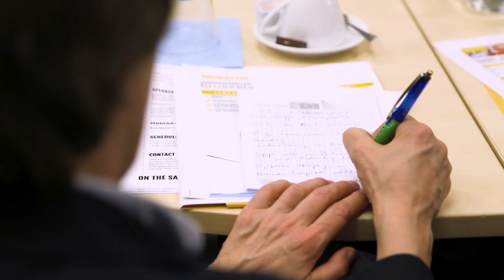Tourism: A key driver for socio-economic progress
Tourism plays an important role in the EU because of its economic and employment potential, as well as its social and environmental implications. According to the European Commission, tourism is the third largest socio-economic activity in the EU, after the trade and construction sectors.

Tourism also promotes the development of European regions, and when sustainable, helps to preserve and enhance cultural and natural heritage. Moreover, tourism specialists argue that tourist spending is higher than development aid and supports the development of education systems, prosperity and infrastructure.

Because of its transversal nature, tourism is impacted by various policies, including transport, environment, consumer protection and regional development. However, the role of tourism can be underestimated by policymakers. The EU's competence in tourism is one of support and coordination to supplement the actions of Member States. In order to support the evolution and growth of tourism, more resources and high visibility on the political stage are necessary.

EURACTIV organised a workshop to explore new challenges and opportunities for EU tourism and how it can contribute further to the EU’s socio-economic success in the coming decades.

Questions included:

- Is the tourism sector underestimated by EU policymakers?
- How can Member States best receive the necessary support to enhance the positive impacts of tourism?
- What potential for developing sustainable tourism?